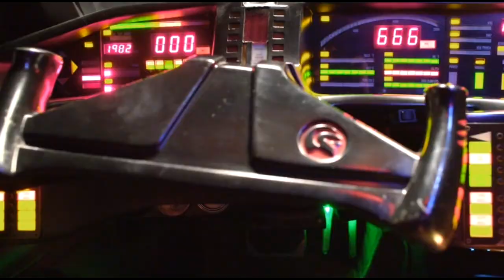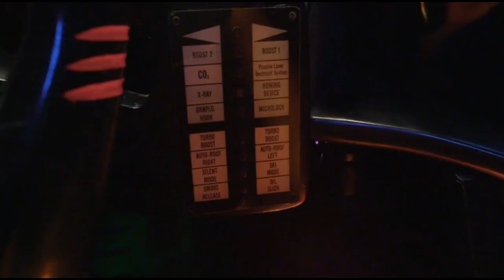【ナイトライダー】第58話：マイケルナイトと80年代を楽しむ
アマゾンでご覧ください。

「件名：速稼塾（あなたのお名前）」